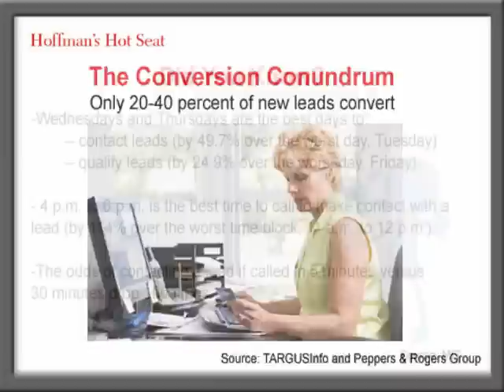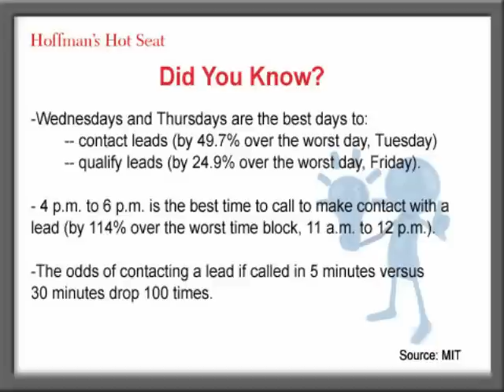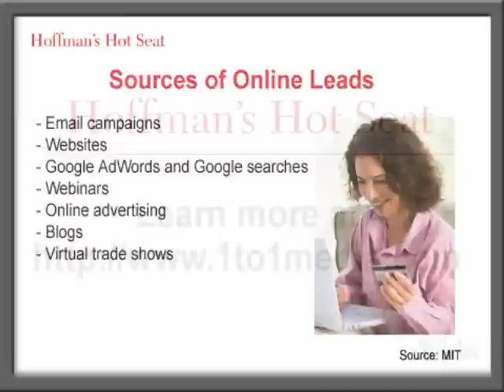Utilizing Real-Time Analytics With Lead Scoring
Many marketers struggle to obtain a clear picture of who their organizations best sales prospects are. 1to1 Medias Tom Hoffman spoke with TARGUSinfo Chairman and Chief Executive Officer George Moore about demand for real-time lead scoring analytics and the challenges that marketers face in utilizing this information effectively.